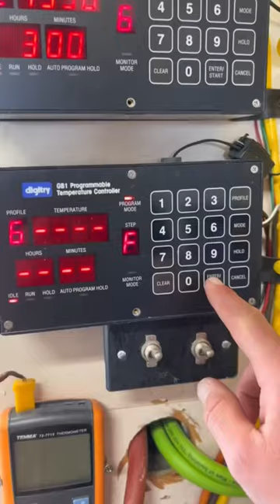Carving stone and combing it with glass...